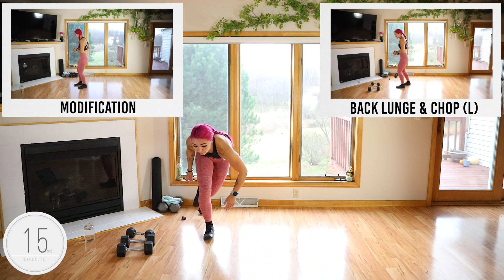30 Minute FUN Full Body Workout w/ Beginner Modifications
Strength, cardio and abs - we've got a super fun and effective full body workout today!